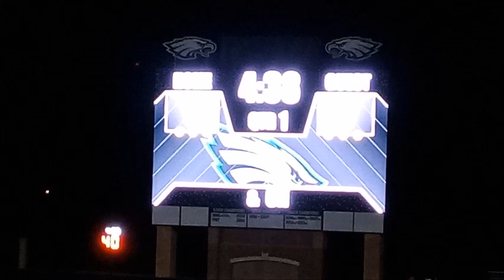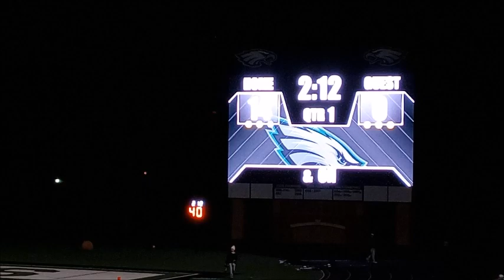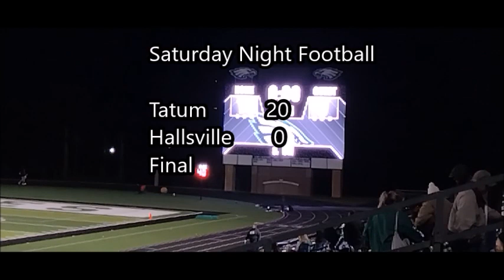Tatum Eagles vs Hallsville Black Bobcats 5th-6th Playoff Football 11/12/22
5th-6th grade football
1st Round Playoff game
Tatum Eagles vs Hallsville Black Bobcats
Eagles Stadium
11/12/22

Final Score: Tatum 20  Hallsville 0